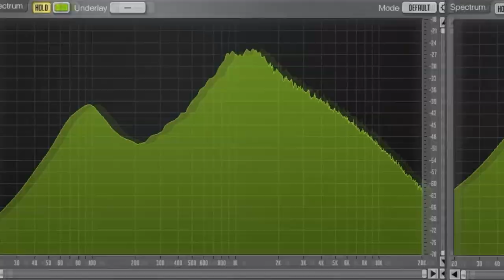Pedal Face-Off – JD Music Labs SDM vs. Sunlight Buzzsaw Boss HM-2 clone comparison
Pedal Face-Off 11

Welcome to this format, in where I compare two similar pedals to see, who is the best.

Today: The JD Music Labs SDM vs the Sunlight Buzzsaw

You can follow my band Nightbearer and order our debut LP "Tales Of Sorcery And Death" as well as our EP„Stories from beyond“ and some awesome Merch via PN on: